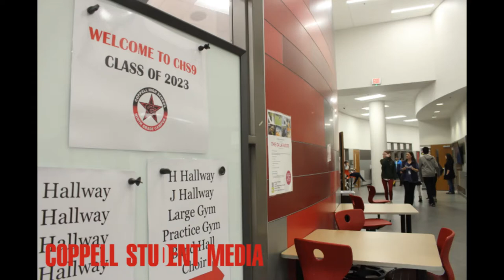CHS9 Spring Showcase puts freshman campus on display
Video by Shivi Sharma and Tracy Tran